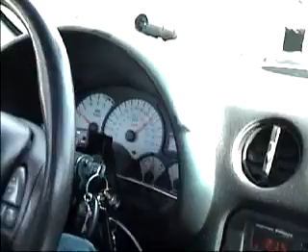Fast Fire Bird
Firebird racing street bike